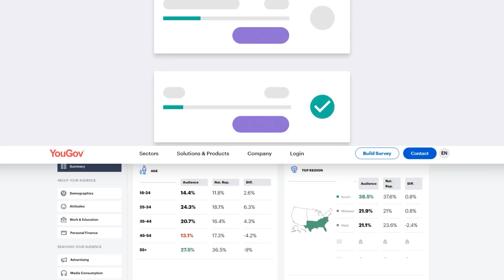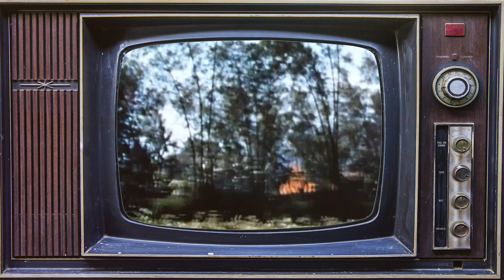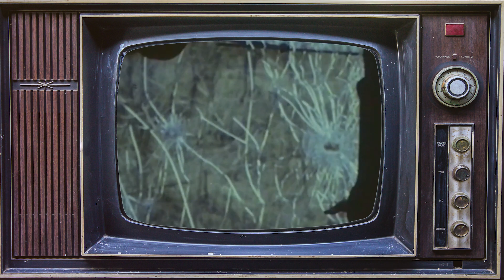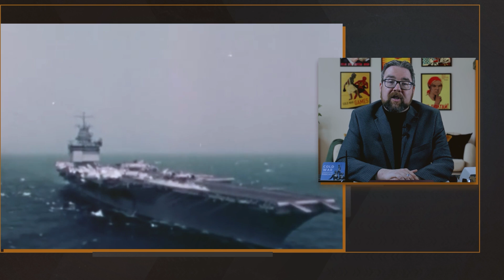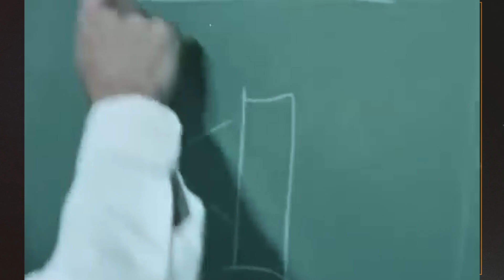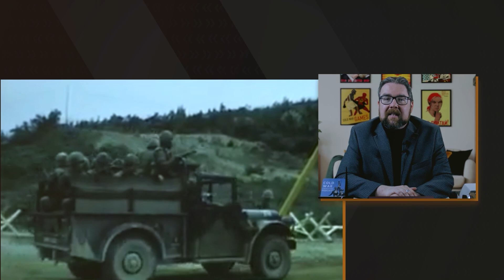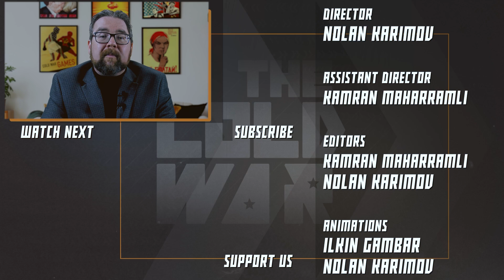USS Pueblo Incident - COLD WAR DOCUMENTARY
Click this link to make some cash for giving your opinion!

Our historical documentary series on the history of the Cold War continues with a video on how the Korean War Almost Restarted in the 1960s with two incidents - the North Korean attempts to assassinate the president of South Korea Park Chung-hee and the North Korean attack on the USS Pueblo.